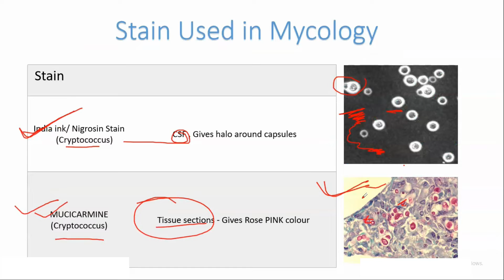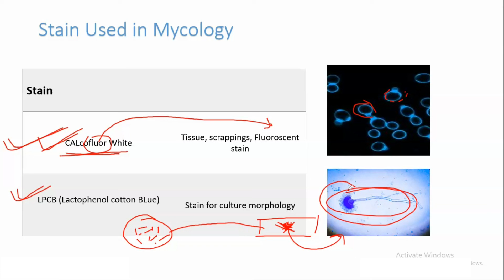Stains Used in Mycology Lab | Fungal Stains | Microbiology | Hindi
Stains Used in Mycology Or Fungal Stains in Microbiology or Pathology are explained . it includes - Periodic acid schiff, gomori methanamine silver stain, nigrosin/india ink preparation for cryptococcus  neoformans and mucicarmine are discuss,
Along with it i have explained about Calcoflour white stain - which is a fluoroscent stain for fungal elements ,

So this video is all about 'Staining in Mycology Laboratory '

For more such video , stay tune. with us

For any queries - Comment in comment section Below or Follow us at given platform